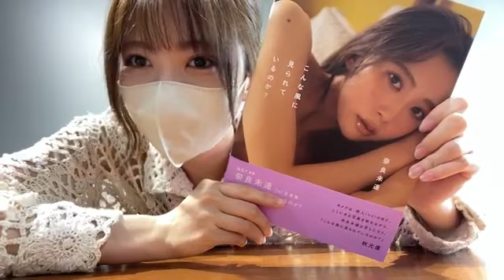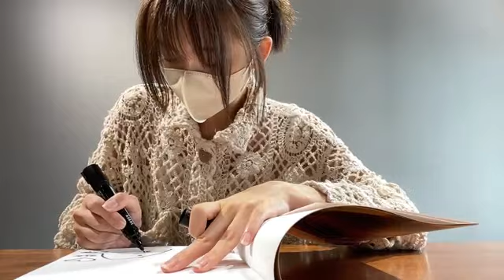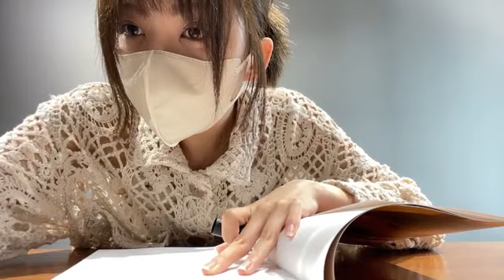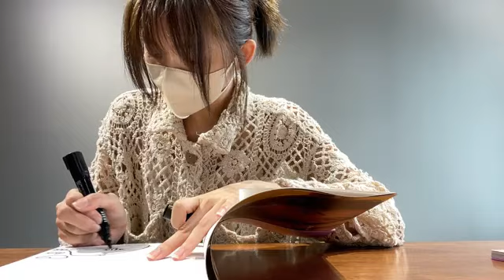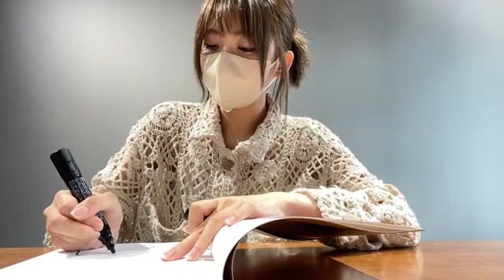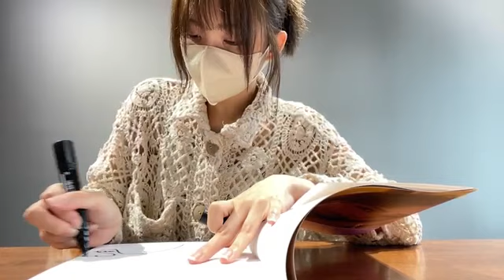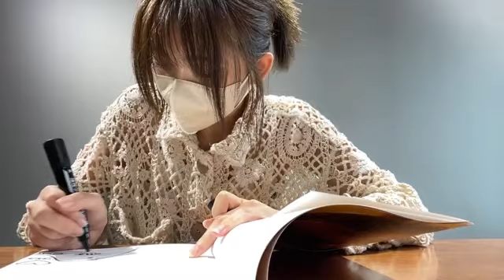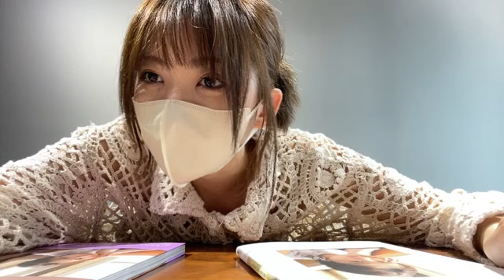2024年06月21日 14時54分22秒 奈良未遥 （NGT48）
NGT48(1期)
160cm A型